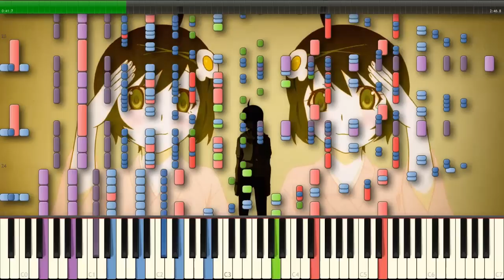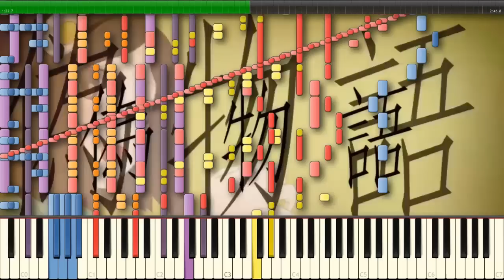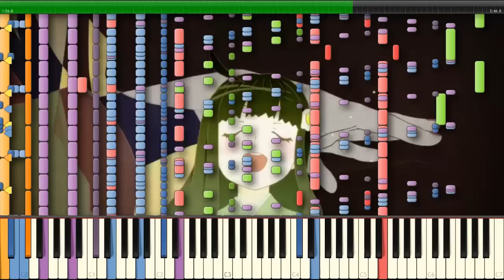Synthesia: Nisemonogatari / 偽物語 Opening 3 - Platinum Disco / 白金ディスコ / 백금디스코 | 57,000+ Notes MIDI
This is a MIDI that is created by White Notes and White Music, 2 members of the KBMT. The song is the opening Theme from the Anime Nisemonogatari. ) It is a very happy song and the Black MIDI came out very nice. The melody stands out very nice too. Good job to WM and WN.

Song: Nisemonogatari Opening 3- Platinum Disco, (백금디스코 / 白金ディスコ; Korean / Japanese titles) - Yuka Iguchi
Blacker: White Music & White Notes (NotesWhite)
Note count: 57,016